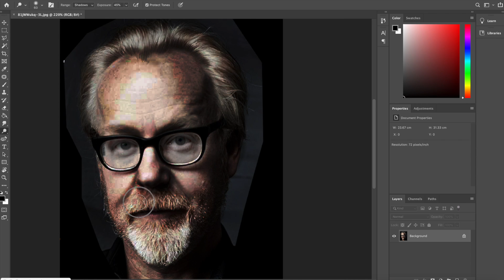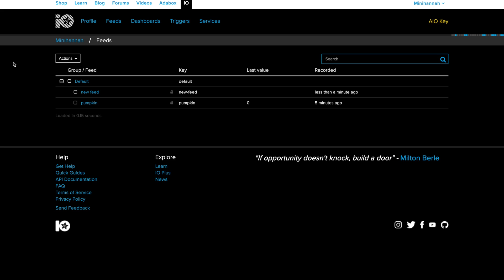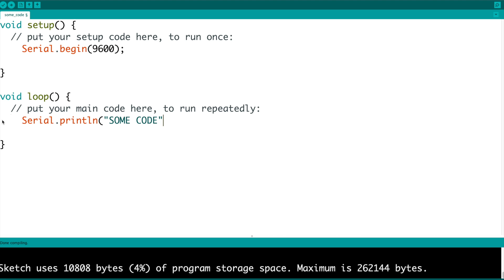I Carved an Alexa Controlled Adam Savage Pumpkin | Halloween decoration DIY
Why do we always carve scary pumpkins at Halloween? Why not carve a hero pumpkin instead! Better yet, why not harness the power of hobby electronics to get Alexa to turn it off and on for you.

FAIR WARNING - I SAY "ALEXA" A LOT IN THIS VIDEO. If you have an Amazon Echo within earshot, I suggest turning it off before watching ;)

I decided to carve one of my childhood heroes, Adam Savage of Mythbusters fame, into a pumpkin.

⚙️✨Things you might need for this project:✨⚙️

-compilation of comical coding
-me getting a bread board totally stuck to my coffee table
-Alexa ruining so many takes

🤖✨Join me elsewhere on the internet ✨🤖